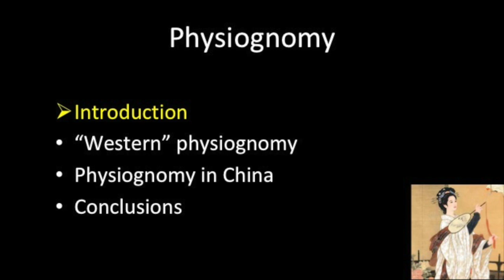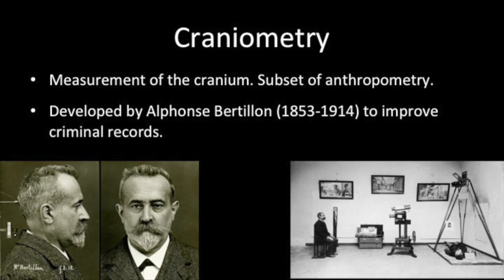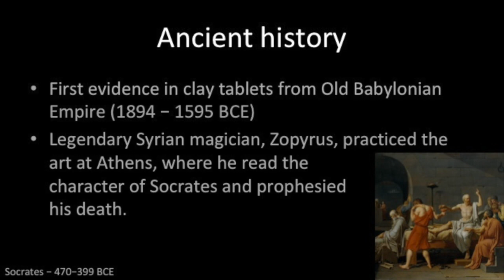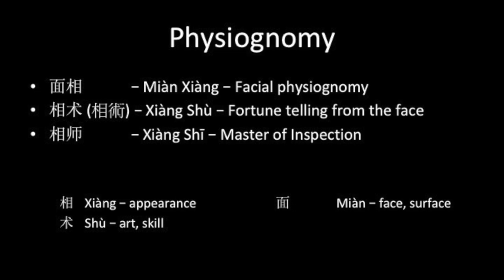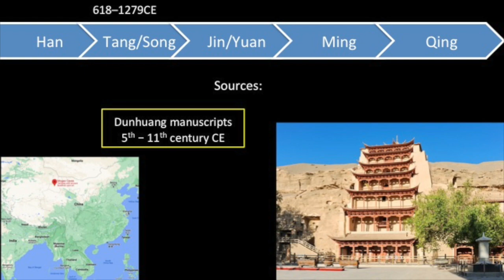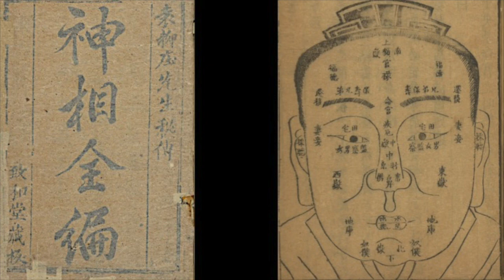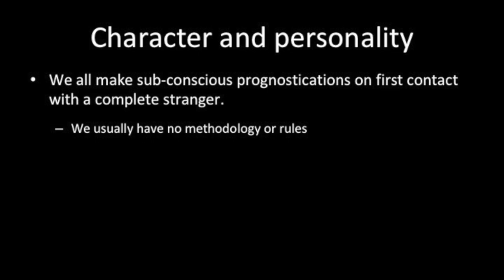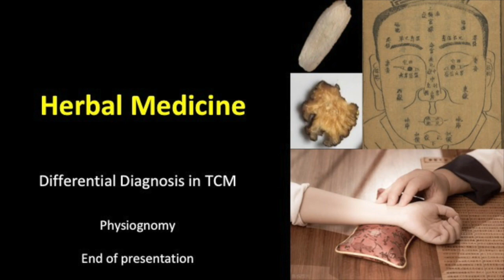Physiognomy - Fate, Character and Medicine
A look at the history of facial physiognomy in determining character and fate, as well as its role in the diagnosis of disease in Western and Chinese cultures.